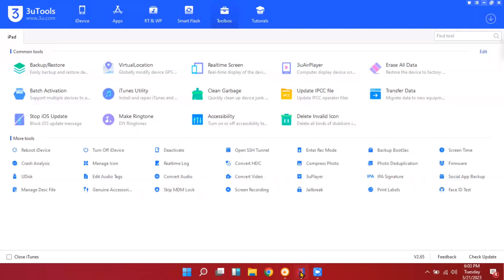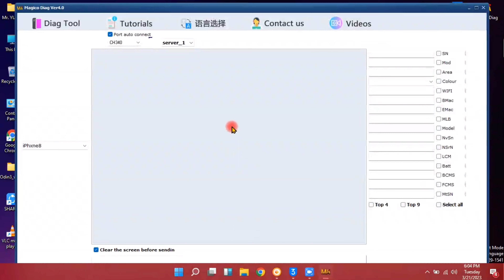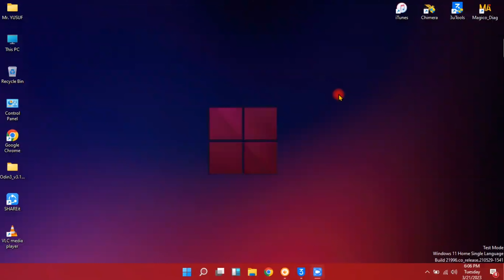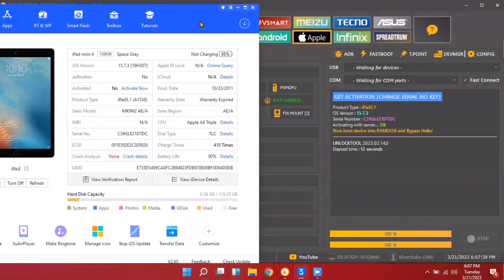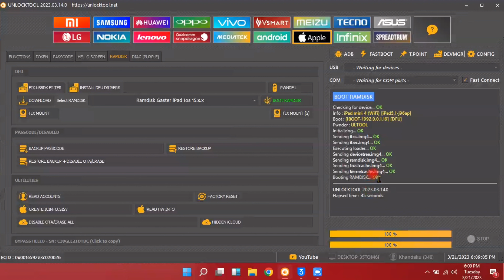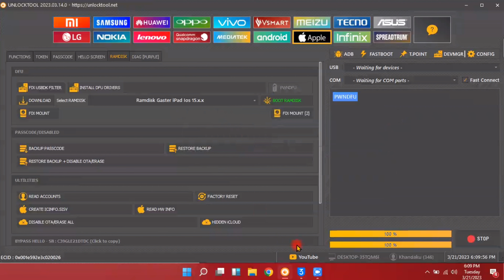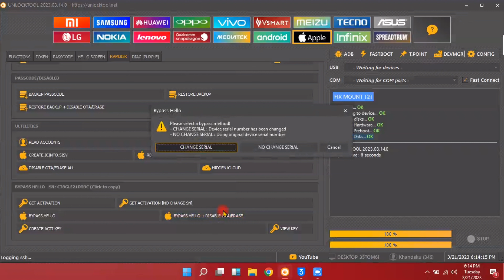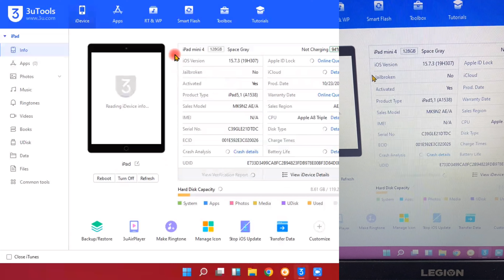🤯ipad Mini 4 | icloud Bypass with UnlockTool | with Full Details- Bypassing mini 4 icloud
iPad mini 4 | icloud Bypass | with UnlockTool | Full Details Bypassing iPad mini 4 | icloud (@Apple @tunlocktool )………
…..Dr.Mobile&computer L.L.C…
Yusuf Ansari :-
Abu Dhabi UAE 🇦🇪
Defence Road Abu Dhabi
Location search on Google..